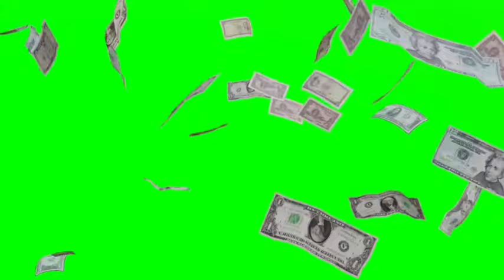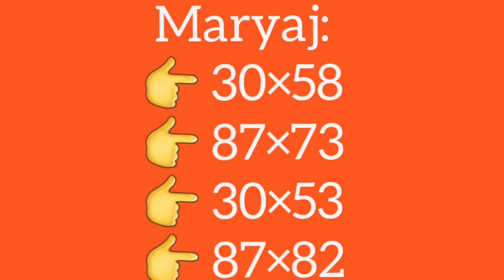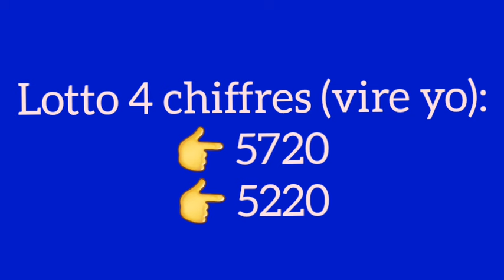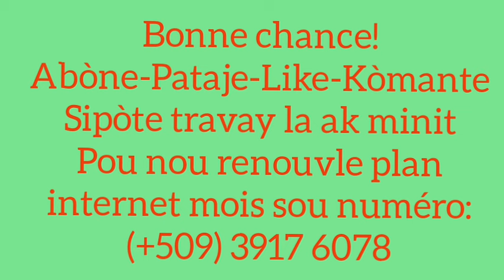2 Boul cho pou jodia 15-Janvier-2024 Maryaj+Lotto4+Lotto3.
Boul cho pou jodia
Boul cho pou tiraj maten an
Boul cho pou tiraj aswèa
boul dife
peter vicker
petervicker jay
legende promo
boul cho
1 grenn boul ki pa ka pa sòti
2 boul kraze bank
2 lo dirèk
2 boul dife
numeros para hoy 15 de enero 2024
numeros para loterias en la noche
lottery
loterias New York
florida
georgia en la tarde dia new york 15 de enero
florida 15 de enero
georgia 15 de enero 2024
maryaj
florida live
georgia live
choloto 509
boul konfime
brubru numero
legende promo lottery
lenord lotto
boul chans
boul ki pa ka pa sòti
boul dola
boul konpayèl
boul metòd
lemaes
lesly center
tiraj georgia
tiraj florida
gps lotto
anou2 bolet
bòlèt florida
bingo
15 janvier 2024 boul cho tiraj florida midi-soir
15 janvier 2024 boul cho tiraj new york midi-soir
15 janvier 2024 boul cho tiraj georgia midi-soir
boul lalin
boul malatchong
larepublica loto
calendrier lunaire
gena numero
alexander cardini
attraction boul
rhd lotto
sekrè bonèw
france 24
haiti news
florida lottery
izolan official
bedjine officiel
radio television caraibe
metropole tele
tele ginen
haitian 100%
boulcho lotto
boul kraze
florida midi
new york midi
georgia midi
florida soir
new york soir
georgia soir
tiraj rapid
3 boul cho pou jodia
2 boul cho pou jodia
1 boul cho pou jodia
plezilotto
15 janvier 2024
boul cho pou jwe jodi 15 janvier 2024
boul